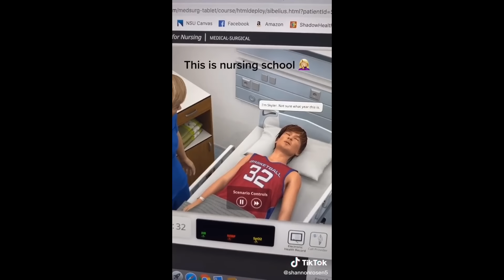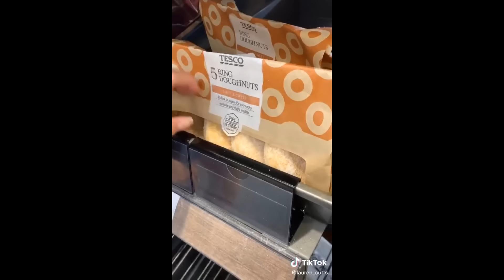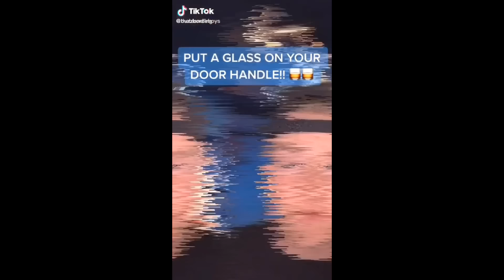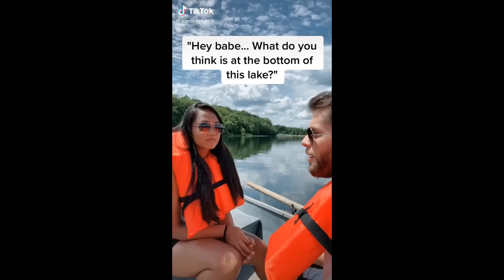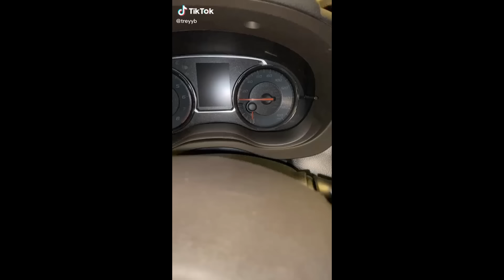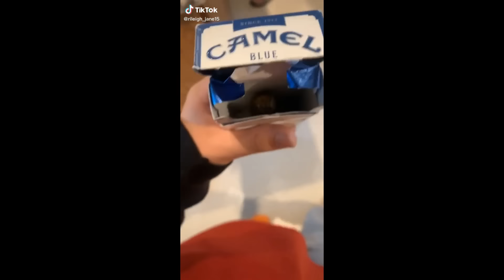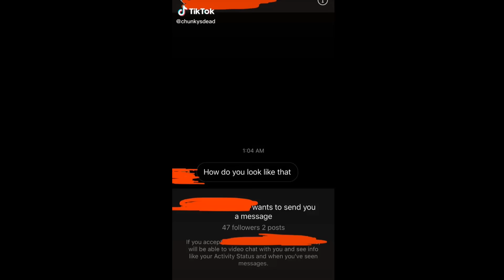Tik Tok Memes That Will Make You Laugh Like You're Insane | Daily Memes